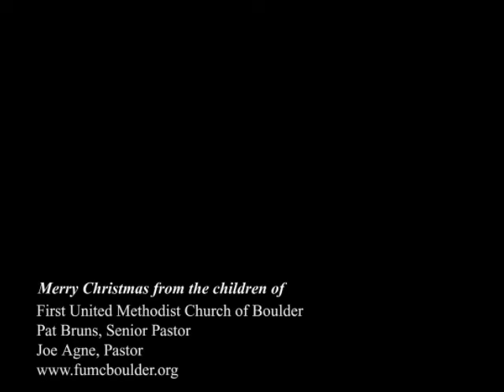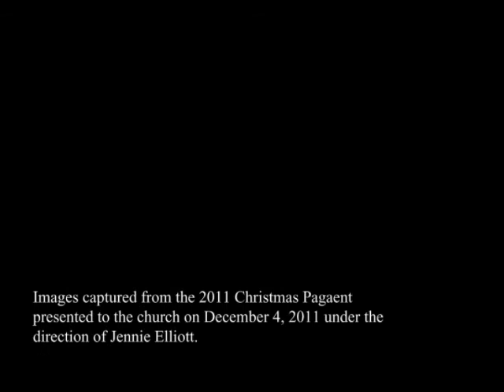Pageant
Christmas pageant rehearsal in 2014 at First United Methodist Church